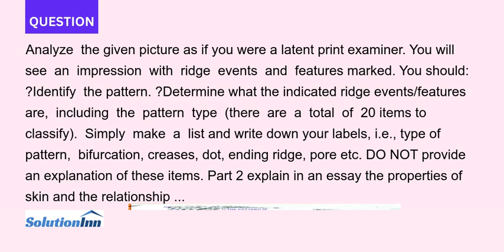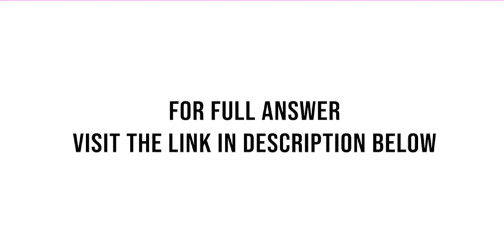Analyze the given picture as if you were a latent print examiner You will see an impression with rid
Analyze the given picture as if you were a latent print examiner. You will see an impression with ridge events and features marked. You should: ?Identify the pattern. ?Determine what the indicated ridge events/features are, including the pattern type (...